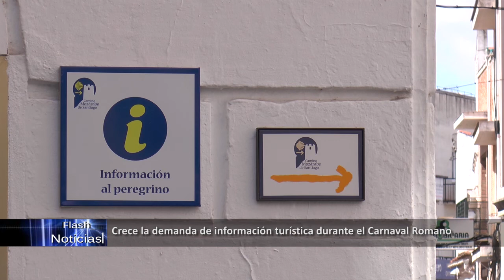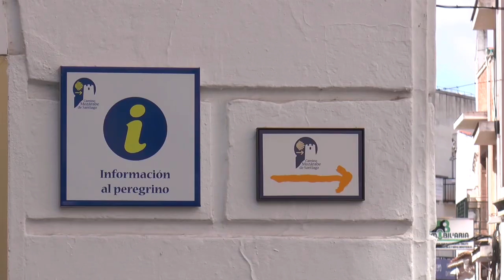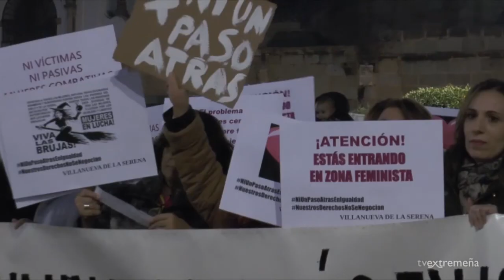TELEVISIÓN EXTREMEÑA 06-03-19 FLASH NOTICIAS 1056